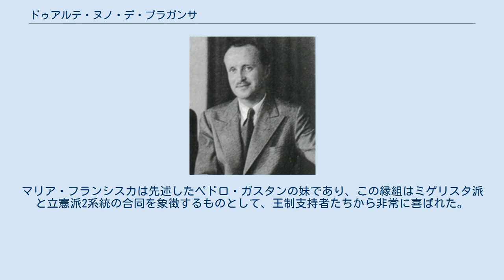ドゥアルテ・ヌノ・デ・ブラガンサ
ドゥアルテ・ヌノ・デ・ブラガンサ（ポルトガル語: Duarte Nuno de Bragança, 1907年9月23日 - 1976年12月23日）は、ポルトガルのミゲリスタ王位請求者。
1932年より最後のポルトガル王マヌエル2世より立憲派ポルトガル王位請求者の地位をも引き継ぎ、単独のポルトガル王位請求者となった。
 ポルトガルのミゲリスタ王位請求者ミゲル2世とその2番目の妻であるレーヴェンシュタイン＝ヴェルトハイム＝ローゼンベルク侯女マリア・テレザの間の第7子として、オーストリアのゼーベンシュタイン城で生まれた。
2人の異母兄がおり、父にとっては3番目の息子だった。
 祖父ミゲル1世は姪の女王マリア2世によるポルトガル統治に異議を唱えていた。
そのため一家はマリア2世によって王位継承権を剥奪され、国外に追放されていた。
 ドゥアルテ・ヌノの次兄フランシスコ・ジョゼは1919年に死去し、1920年7月21日には長兄のヴィゼウ公ミゲルが貴賤結婚のために相続人の地位を放棄した。
その10日後の7月31日、ミゲル2世はミゲリスタ王位請求者の地位を12歳のドゥアルテ・ヌノに譲り、ドゥアルテ・ヌノはミゲリスタの支持する名目上のポルトガル王「ドゥアルテ2世（ポルトガル語: Duarte II）」を名乗るとともに、ブラガンサ公位を継承した。
ドゥアルテ・ヌノはまだ幼いため、叔母のバルディ伯爵夫人アルデグンデスが1928年まで摂政役を務めた。
このときポルトガルは既に共和制に移行しており、ブラガンサ＝コブルゴ家のポルトガル王であるマヌエル2世（マリア2世の曾孫）は亡命者の身の上であった。
 ミゲリスタ派とマヌエル2世を戴く立憲派とは誰が正統なポルトガル王かで対立しているだけでなく、理想とする政体（前者は絶対君主制を、後者は1910年まで続いた立憲君主制を支持していた）についてもその考えは相容れないものだった。
 しかしマヌエル2世に後継者がなかったことが、分裂状態にあるポルトガルの王制支持者を合同させる機会を与えた。
マヌエル2世とミゲル2世は協議を重ね、マヌエル2世の死後はドゥアルテ・ヌノを後継者とするという取り決めを行った。
1927年にミゲル2世が、1932年7月2日にマヌエル2世が死去すると、ミゲリスタと立憲派からなる王制支持者の大多数はドゥアルテ・ヌノを唯一のポルトガル王位請求者と認めるに至り、ミゲリスタと立憲派の合同が実現した。
 立憲派の一部はミゲリスタ系のドゥアルテ・ヌノを自分たちの王と認めず、別の国王候補を立てようとした。
マリア2世の曾孫にあたるザクセン元王太子ゲオルク、マリア2世の弟のブラジル皇帝ペドロ2世の曾孫ペドロ・ガスタンなどの名前が挙がったが、いずれも擁立には至らなかった。
 1950年、ポルトガルの共和国議会は1834年に出されたミゲル1世に対する、また1910年に出されたマヌエル2世に対する追放令を撤回し、ドゥアルテ・ヌノを家長とする旧ポルトガル王室に帰国を認めた。
しかしドゥアルテ・ヌノはティオンヴィルで自動車事故に遭い、ポルトガルに帰国したのは1952年になってからであった。
 1951年にポルトガル大統領アントニオ・オスカル・カルモナが死去した際、独裁的権限を有していた首相アントニオ・サラザールはドゥアルテ・ヌノを国王とした王政復古を考えたが、その後考え直して自らが大統領になることにした。
 1974年、ドゥアルテ・ヌノは自分の邸宅であったサン・マルコス宮殿をコインブラ大学に譲り渡し、その2年後に死去した。
 ドゥアルテ・ヌノはポルトガル王家家長としてヴィラ・ヴィソサ無原罪の御宿り騎士団 、聖イザベル騎士団 の総長を務めたほか、マルタ騎士団や金羊毛騎士団の騎士にも叙任されていた。
 1942年10月15日、ブラジルのペトロポリスにおいて、ブラジル皇子ペドロ・デ・アルカンタラの次女マリア・フランシスカと結婚した。
マリア・フランシスカは先述したペドロ・ガスタンの妹であり、この縁組はミゲリスタ派と立憲派2系統の合同を象徴するものとして、王制支持者たちから非常に喜ばれた。
マリア・フランシスカとの間に3男を儲けた。